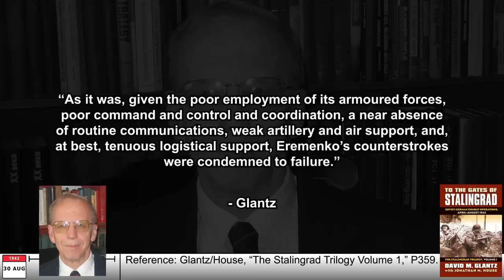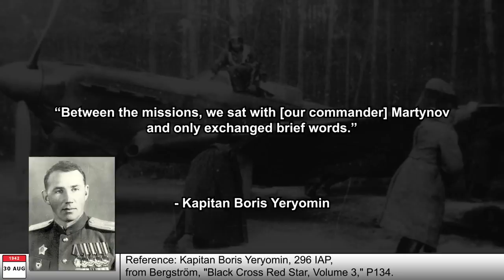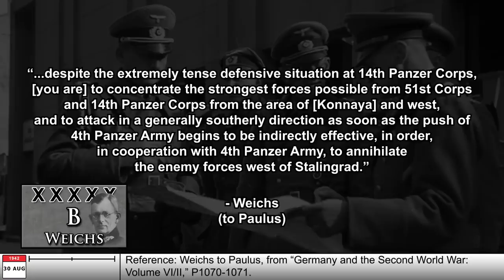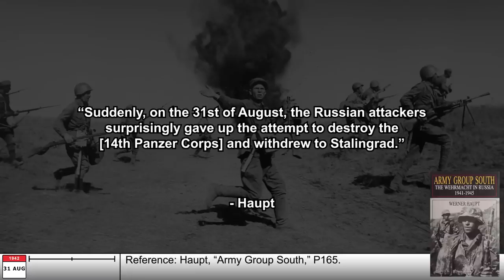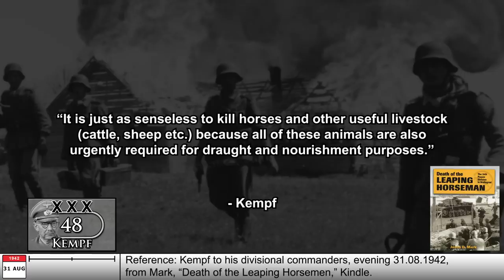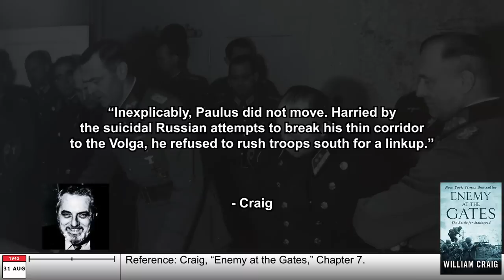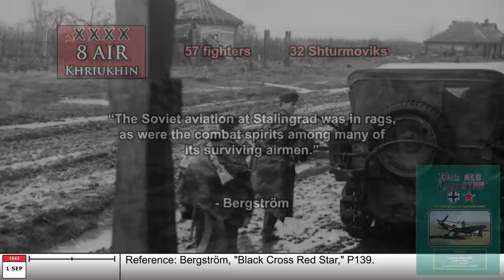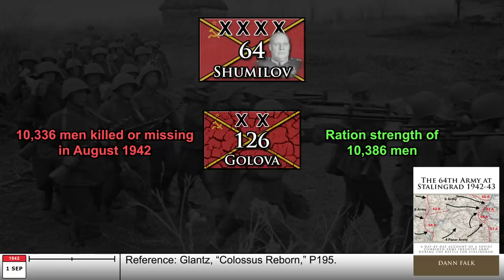Paulus's Late August Mistake? BATTLESTORM STALINGRAD E14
Historians accuse Paulus of making a huge mistake outside Stalingrad, which may have contributed to the defeat of the 6th Army. This is certainly up for debate though, as we will see in this episode of Battlestorm. Looking at the maps, and examining the circumstances, it's doubtful that Paulus could be blamed for this, and that von Weichs, or Hoth may be the more appropriate targets for criticism. That said, Paulus has made a mistake, just not the mistake most historians point out at this time. Luckily for us, Russian historian Alexey Isaev has pointed out this error in his book "Stalingrad: City on Fire" (highly recommended).

(This was formerly S5/E14)

The MAPs for this series were created by Terri Young, and the video was edited by her too.

📚 BIBLIOGRAPHY / SOURCES 📚

⭐ SUPPORT TIK ⭐

ABOUT TIK 📝